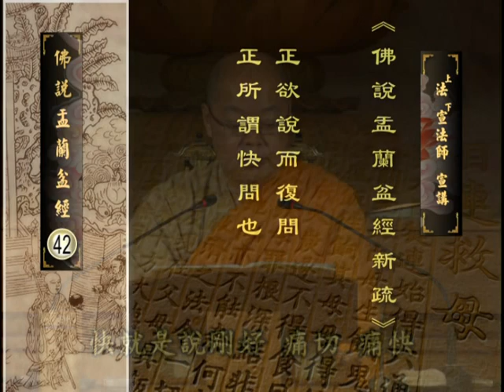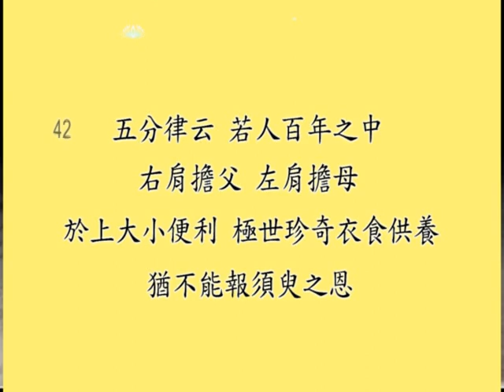佛說盂蘭盆經 7-7 法宣法師主講